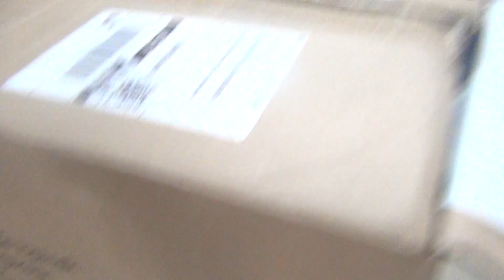L.O.L Dolls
CASEY, KAI, OLIVIA, AND NIEVE CHANNEL